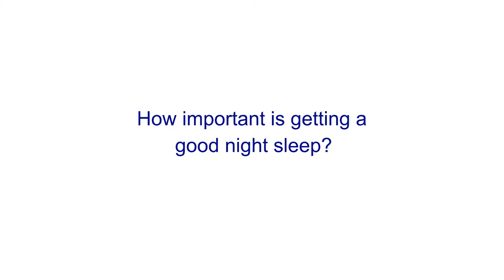The Adjustable Smart Pillow - Introducing SleepSmart - The Ultimate Pillow for Side Sleepers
SleepSmart is driven by solving real problems that real people have when it comes to sleep. We take a customer-centric approach to design.

Our first products are a height adjustable pillow for side sleepers that features high quality materials, cooling tech, a sleep tracking sensor, and a silent vibration alarm. The pillow pairs with our mobile app to track lifestyle behaviors and sleeping habits, then makes science backed recommendations based on the analysis of user data. You don't just get data, you get actionable feedback and guidance to raise your awareness on how to rest better.

This is the best pillow on the market for a side sleeper.